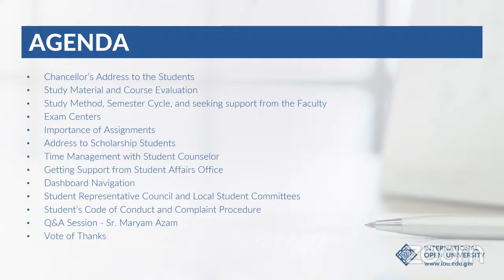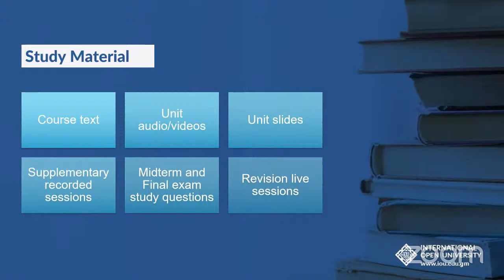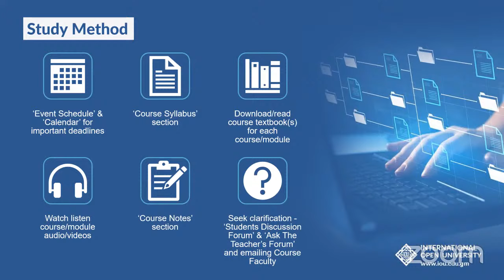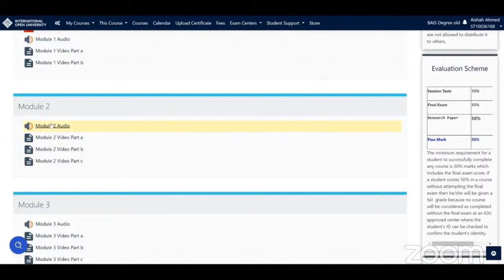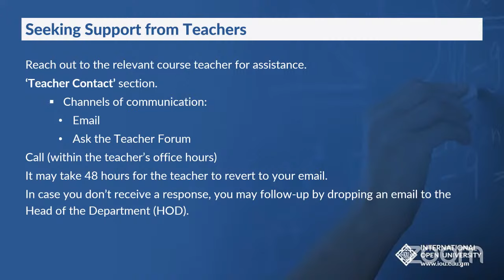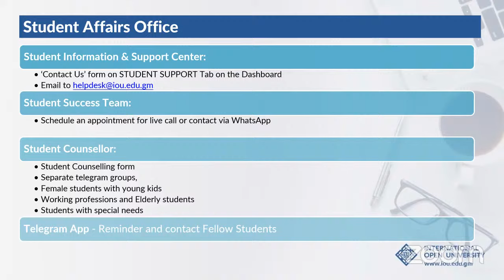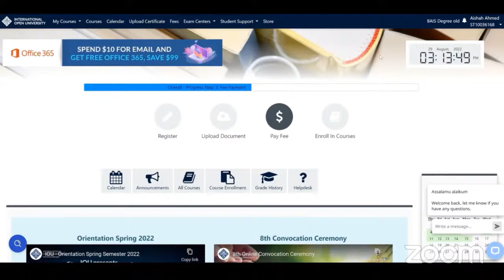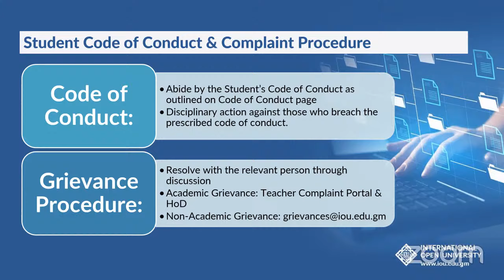First Orientation Session – Spring 2024